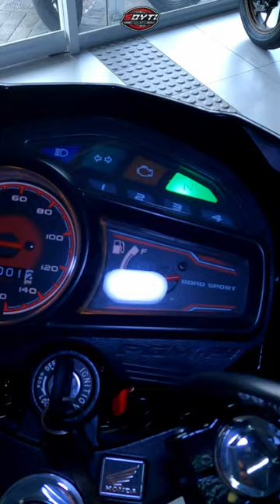HONDA RS 125 F.i INSTALLMENT PRICE | SPECS